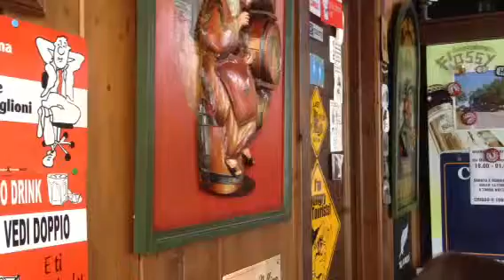Flossy pub schignano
Con Alice e Riccardo e le loro delizie